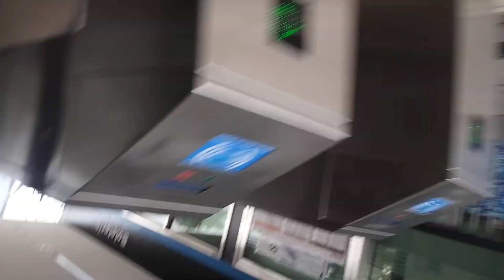9782 por Padilla con un 5002 (25-09-2024)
Trenes Argentinos - Línea Belgrano Norte - Corredor Retiro / Villa Rosa. Cuando son las 11.15 hs vemos el paso de un 5002 a cargo de la locomotora 9782 por estación Padilla, rumbo a su destino final Saldías. Miércoles 25 de septiembre de 2024.